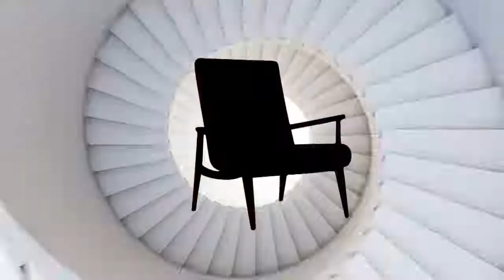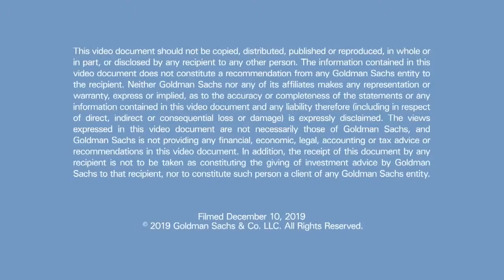Stephen Schwarzman – Blackstone CEO and Author of What It Takes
In this episode of Talks at GS, Stephen Schwarzman, the co-founder and CEO of Blackstone, discusses his experience building one of the world’s leading investment firms.

Investing Books:
Howard Marks - The Most Important Thing
Howard Marks - Mastering the Market Cycle
Peter Lynch - One up on Wall Street
John C. Bogle - The Little Book of Common Sense Investing
Benjamin Graham - Security Analysis
Jack D. Schwager - Market Wizards
Philip A. Fisher - Common Stocks and Uncommon Profits
Nassim Nicholas Taleb - The Black Swan
Joel Greenblatt - The Little Book That Still Beats the Market
Napoleon Hill - Think and Grow Rich
Nassim Nicholas Taleb - Fooled by Randomness
Andrew Craig - How to Own the World
Benjamin Graham - Intelligent Investor
Edward O. Thorp - A Man for All Markets
Ray Dalio - Principles: Life and Work
Gregory Zuckerman - The Man Who Solved the Market
Stephen A. Schwarzman - What It Takes
Robert J. Shiller - Irrational Exuberance
Sebastian Mallaby - More Money than God
Robert T. Kiyosaki - Rich Dad Poor Dad